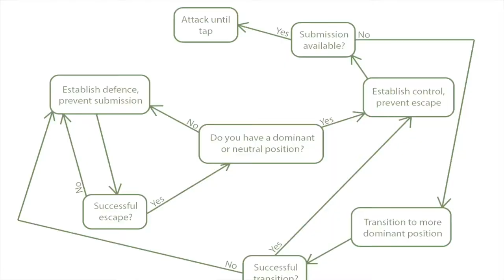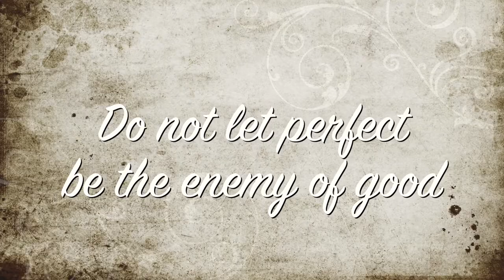5 Tips for Effective Note Making in BJJ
Bonus tip at the end is the most important of all.

More videos on various aspects of BJJ study coming soon...